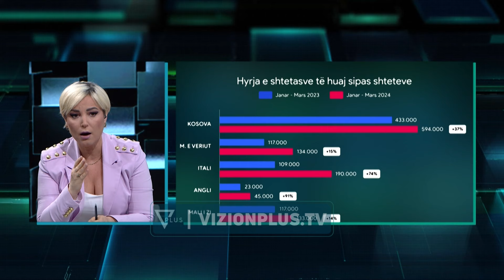E-Zone - Kosovaret “braktisin” Durresin, zgjedhin Selanikun - 23 Qershor 2024 - Vizion Plus